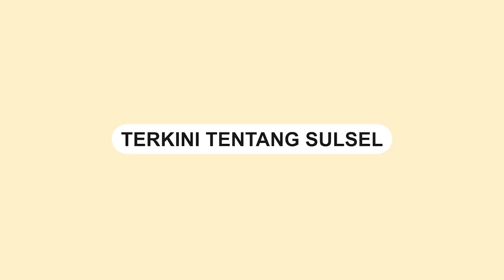Mobil Ambulans Caleg PKB Makassar Semburkan Asap